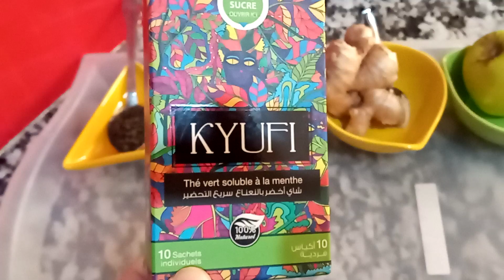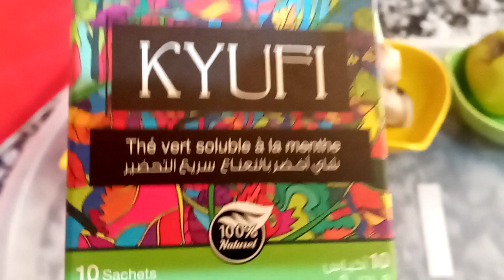خسارة 6 كيلو في 5 أيام وداعا للشهية و الدهون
wasafat_aida: Instagram